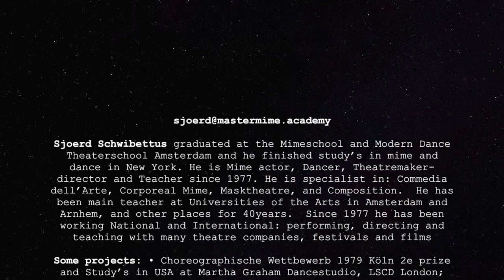mime corporel 2019-2020 mastermime.academy Huis van Puck Arnhem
Mime lessen vanaf 3 september elke dinsdagavond in HuisvanPuck, € 7,50 per les.